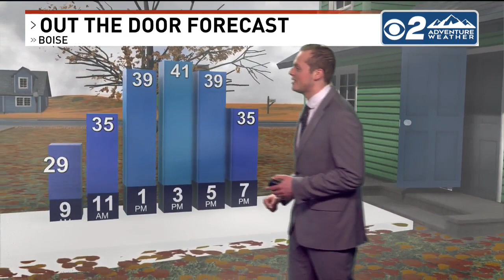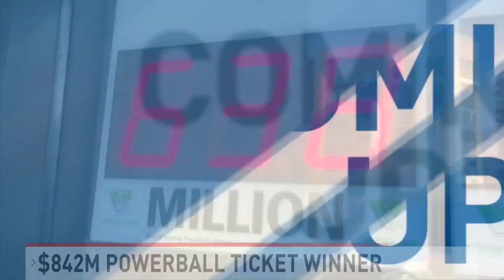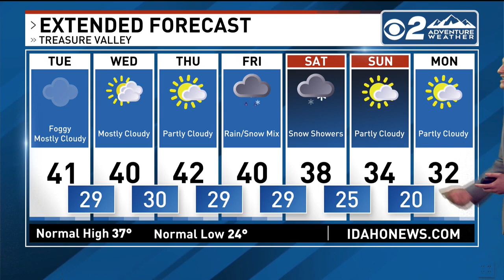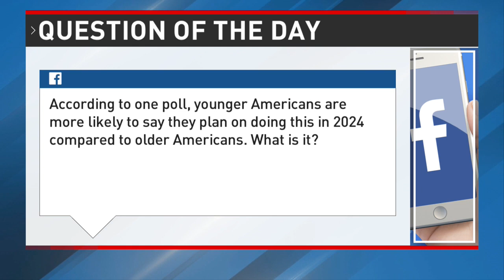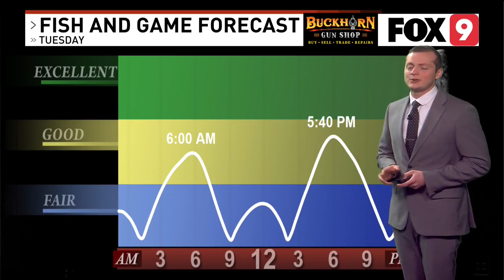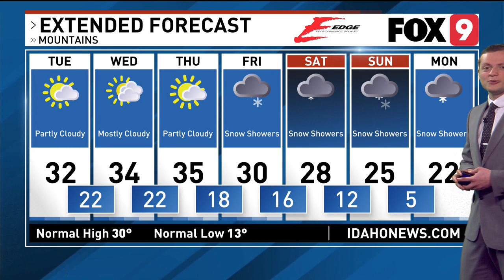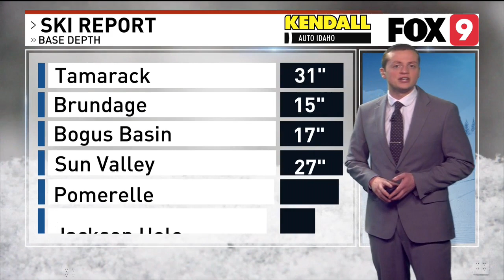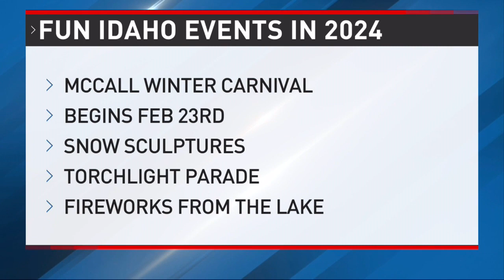CBS 2 News This Morning Boise 1/2/24